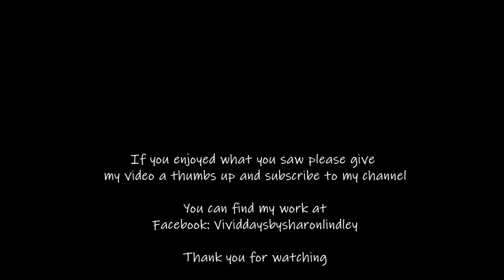248 - Resin Art - Bookmarks - Webbing Resin Dye with Casting Craft - Bright Happy Results - Lush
Simple, Stunning, Eye catching Resin Bookmarks.  Webbing your Resin Dye with Resin Dye creates such in interesting effects.  It reminds me of under water coral.  Love the Bright Happy Vibrancy of these.

Hope you enjoy watching my creative process,  let me know what you think?  Did you find value is watching this video?

If you click on product link & buy the product a very small percentage will go to me. There is no additional cost to you.

Resin Mastercast 121 purchase directly from the supplier or from Amazon
Tumblers from Amazon  Stainless Steel Vacuum Mug

The Colour Cottage pigments - Super Sparkle White

Silicon Bookmarks
Coloured Tassels
Resin Dye

Casting craft opaque pigment concentrated

Resin Essentials:-
Hair brush spatula silicone
Resin Silicone Measuring cup
Silicone measuring jug
Plastic tongue depressors
Lolly pop sticks
Blow Torch
Heat Gun
Medium Gloves
Silicone Thick baking mat
Silicone contour tool
Flexible Cake moulds